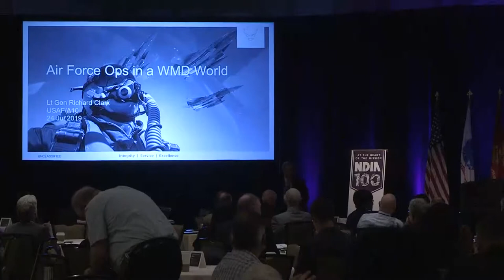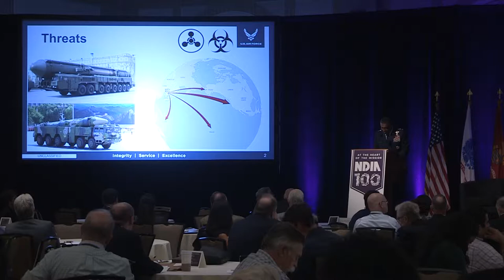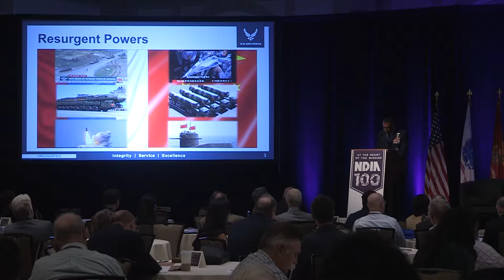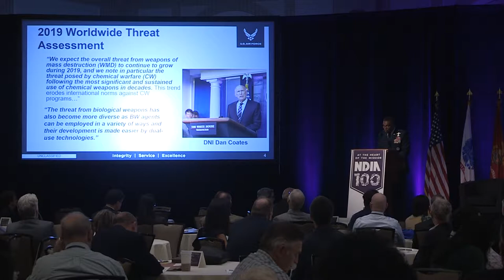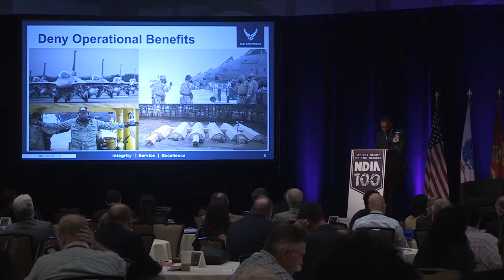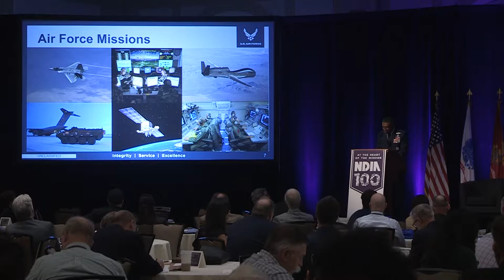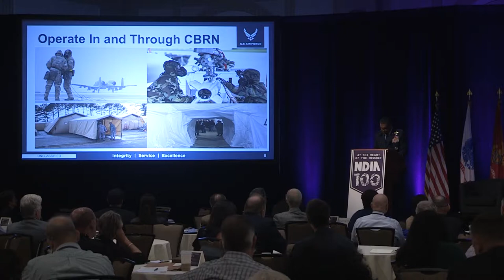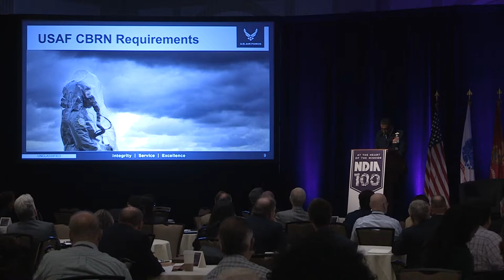Keynote Remarks by Lt Gen Richard M. Clark - NDIA CBRN 2019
Speaker: Lt Gen Richard M. Clark, USAF, Deputy Chief of Staff, Strategic Deterrence and Nuclear Integration, U.S. Air Force